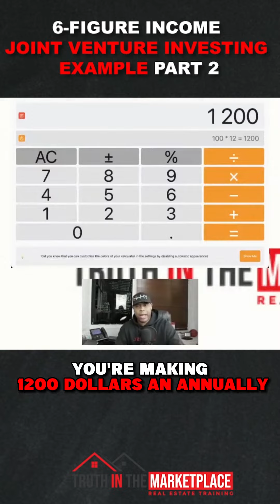6-FIGURE INCOME W/ JOINT VENTURE INVESTING. 🏠🏦 - PT. 2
REAL ESTATE FRIDAY TRAINING🎙

TOPIC: “6-FIGURE INCOME W/ JOINT VENTURE INVESTING.”🏠🏦 - PT. 2